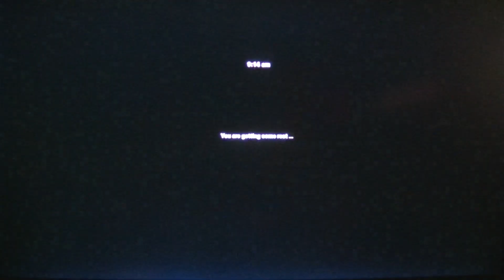MongoTV_3736 - Mongo Games - American Truck Simulator - Part 621 - Wood Transport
PART 621 - Welcome to Wood Transport in American Truck Simulator. I start a new profile and start from Zero and i will work my way up, to get a BIG truck company one day that cover all the States in the USA :-) So that will be many houre of driving and many 100 video. Part 617 to part 627 is from same game session. NOTES FROM THIS GAME SESSION : I did not have a very good driving tonight Friday, i was bit sleepy, a lot of LAG, traffice lights and 400 turns and stops, in slow speed. I will drive again tomorrow saturday.